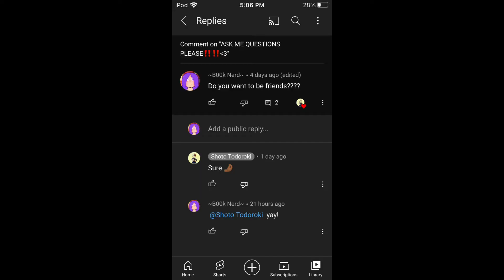Yay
Hi bookies!
Sorry for taking down the last one, my dad didn’t like it. But anyways here is everything I used to make this!
Vita
Gacha club
YouTube Studio